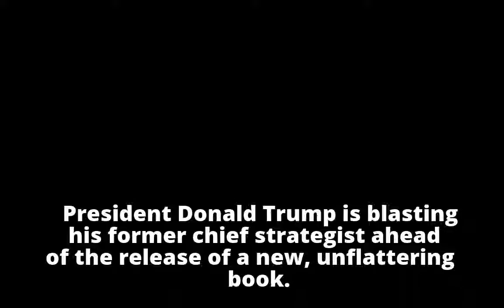Bannon's 'lost his mind' says Trump